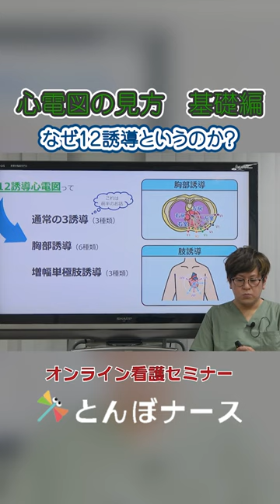心電図の見方 基礎編 なぜ12誘導というのか？｜とんぼナース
看護師向けオンラインセミナーサービス・とんぼナースで公開中の講座【心電図の見方 基礎編】より動画の一部を公開！

■講座名
心電図の見方 基礎編

■講座概要
心電図が苦手な方はもちろん後輩指導の方にもわかりやすく心電図の波形の意味に合わせて説明しています。今回は、前回の心電図の基本を振り返りながら、『徐脈不整脈・洞不全症候群・房室ブロック』についてお話しします！
どの病棟でも心電図が読めたらカッコいい！そんな医療者になりませんか？ 僕も昔は苦手だった心電図が今では大好きになりました。だからこそ、皆さんにわかりやすくお伝えします！

看護師向けのオンラインセミナー形式のe-ラーニングサービス！とんぼナース